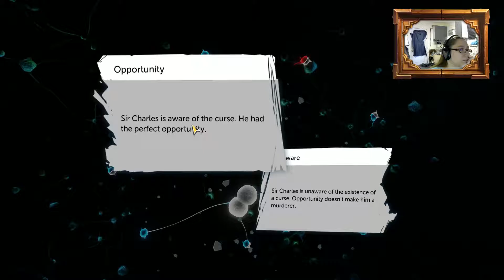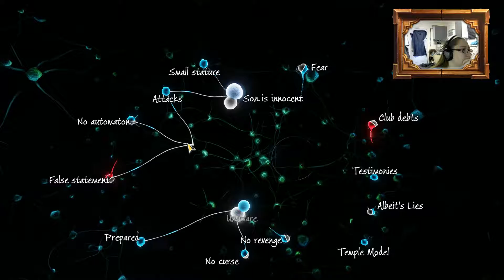Devil's Daughter! Ch. 2 Ep.6 "Exploring the Temple!"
Let's uncover the truth of Tecun Amon and this curse of his!

Sherlock Holmes: The Devil’s Daughter is a fantastic adventure with unique gameplay that blends investigation, action, and exploration of an extraordinary experience that will test the limits of your nerves and intelligence. Track down evil in the darkest corners of London and the human soul while playing the great detective, as you untangle a web of intrigue leading to the final stunning revelation.